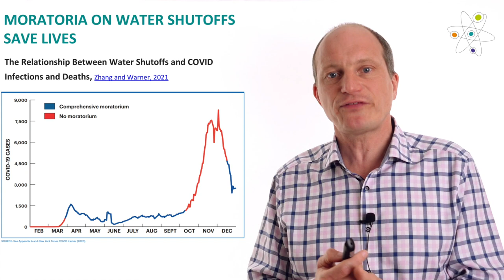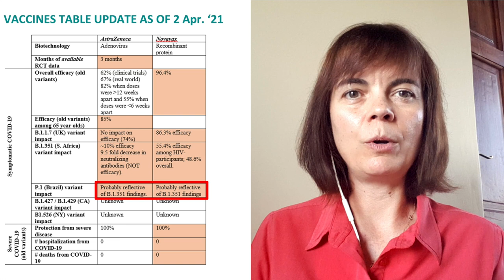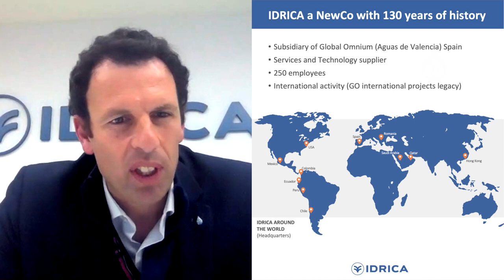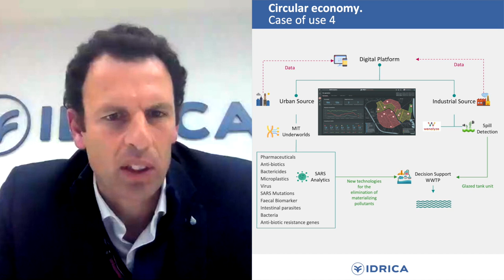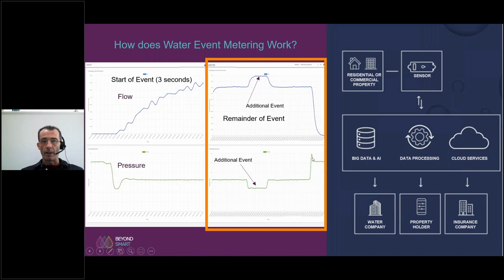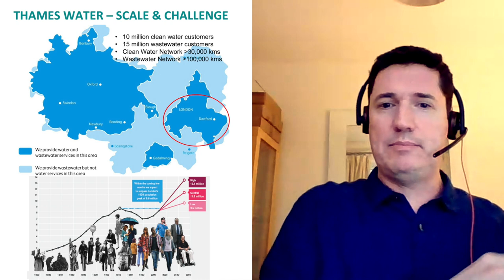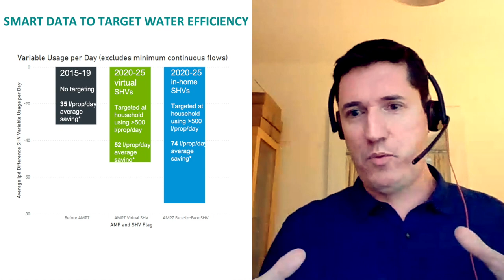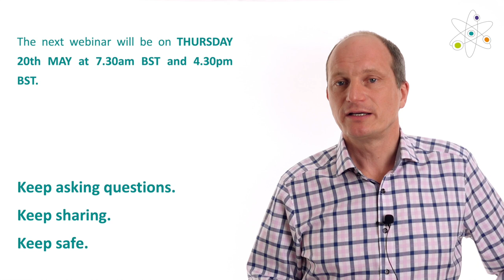Unlocking Innovation in Water Management: Water Action Platform 26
Join us as industry leaders share invaluable insights and innovations that are shaping the future of water technology.

Key Highlights:

Idrica's Vision: Jaime Barba Sevillano, CEO of Idrica, takes the stage to illuminate us on the mission and products of Idrica, offering a glimpse into their groundbreaking initiatives.

Revolutionary Water Metering: Greg Coughlin, IOT Lead Consultant at Creative EC, unveils the Waterfall—an AI-driven water event and consumption meter designed to enhance engagement with both domestic and commercial customers. Explore the features that make Waterfall a game-changer in smart water metering.

Thames Water Challenges: Andrew Tucker, Water Efficiency Manager at Thames Water, provides an in-depth exploration of the challenges faced by Thames Water and sheds light on how AMI smart meters play a crucial role in overcoming these challenges, contributing to enhanced water efficiency.

AI in Water Management: Delve into a discussion on the correlation between water shutoff moratoriums and COVID-19 deaths, along with a research update on evolving wastewater-based epidemiology to detect emerging variants.

Vaccine Progress and SARS-CoV-2 Variants: Stay informed with the latest updates on vaccine advancements and insights into the evolving landscape of SARS-CoV-2 variants.

Asian Development Bank's Water Efficiency Statistics: Gain access to comprehensive water efficiency statistics gathered by the Asian Development Bank, offering valuable insights into global water consumption trends.

Exclusive Digital Twin Tour: Catch a sneak peek of Idrica's upcoming digital twin tour, presented by Jaime Sevillano, promising an immersive experience into the innovative world of digital water solutions.

Creative EC Technology Showcase: Immerse yourself in the technology showcase of Creative EC, where innovative solutions are at the forefront of transforming water management.

Gut Health Revolution: Explore the unconventional as we introduce Gut Stuff, a startup dedicated to improving gut health, along with a fascinating fecal stool sample scanner app.

Time Stamps:

00:00:00 - Introduction
00:01:21 - Moratoria on the Water Shut-Off
00:03:27 - RT-qPCR for detection of British (B.1.1.7) and South Africa (B.1.351) variants for SARS-CoV
00:04:26 - Update on the Vaccines and SARS-CoV-2 Variants
00:08:24 - Water Efficiency Statistics
00:09:45 - Sector Expert - Jaime Barba Sevillano
00:15:48 - Technology Showcase - Creative EC
00:20:29 - Sector Expert - Andrew Tucker
00:27:32 - Gut Stuff
00:29:00 - Closing

Embark on this journey of water innovation, efficiency, and digital transformation. 🚰💡 WaterSolutions SmartMetering DigitalTransformation InnovationUnleashed 🌐🔗